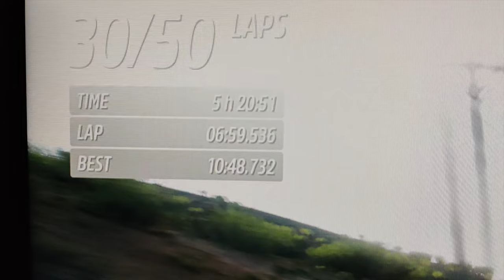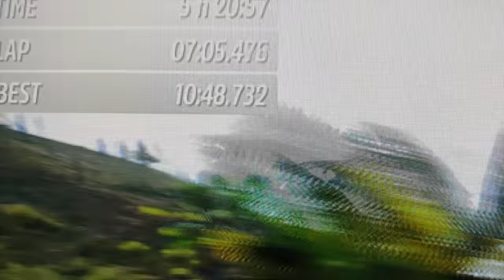Forza Horizon 5 - Ten sposób na kasę jest z INNEJ planety :D Planety POLSKA :D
Kombinatoryka poziom EXPERT! Zapraszam :D .